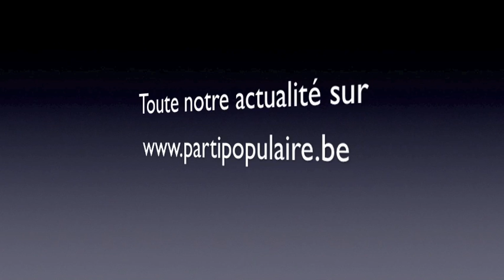Message de Mischaël Modrikamen - Appel au soutien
Mischaël Modrikamen, président du Parti Populaire, fait un appel général aux dons. En l'absence de financement public, le PP a besoin de vous pour agir.

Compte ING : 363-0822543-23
IBAN : BE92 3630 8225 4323
BIC : BBRU BE BB